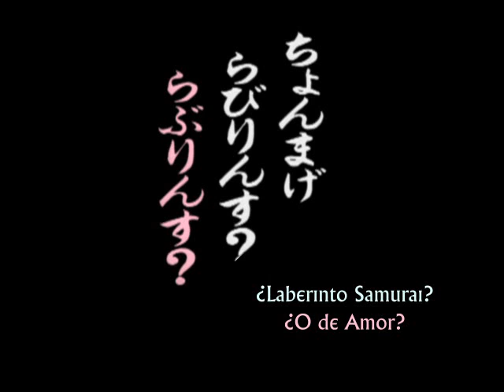Labyrinth of Flames OVA - 01 parte 1-3 sub esp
Un loser q se cree samurai, una princesa enamorada de él, una sirvienta enferma y latosa, un viejo pervertido y dos villanas sexys... entre otras cosas
que puede salir de todo esto?
ustedes diran!
DIVIERTANSE CON LA PRIMERA PARTE!